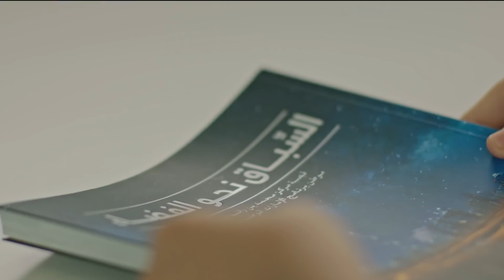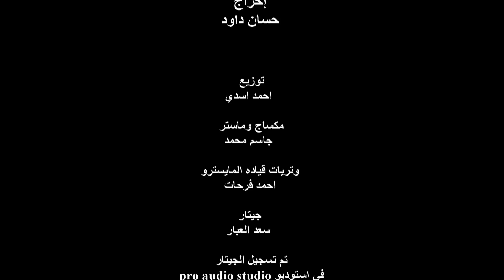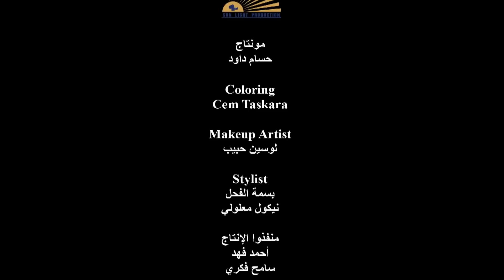أبناء زايد انتاج وزارة التربية والتعليم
كلمات : الشاعر الإماراتي الوافي

الحان َوإشراف موسيقي : عادل محمود

توزيع : احمد اسدي

مكساج وماستر : جاسم محمد

وتريات قياده المايسترو احمد فرحات

جيتار سعد العبار

تم تسجيل الجيتار في استوديو pro audio studio

ايقاعات سمير القطان

تم تسجيل الايقاع في دبي

تم التسجيل الصوت والكورال في استوديو RF

مهندس الصوت عارف عامر